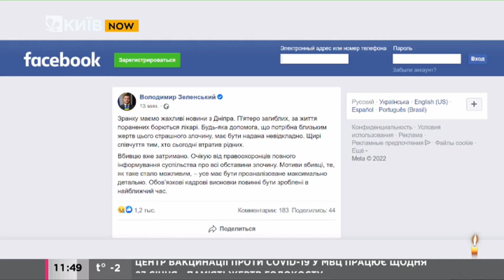Строковик розстріляв караул нацгвардійців у Дніпрі – п’ятеро загиблих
Вночі 27 січня на території Південного машинобудівного заводу ""Південмаш" солдат-строковик розстріляв караул військовослужбовців Національної гвардії, 5 загиблих і 5 отримали поранення.